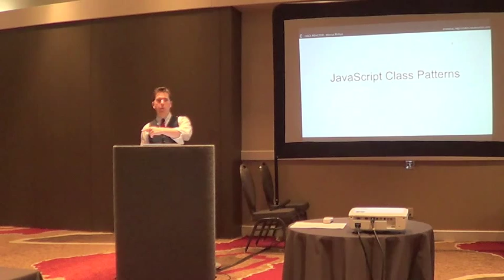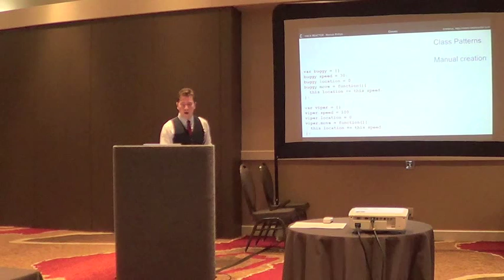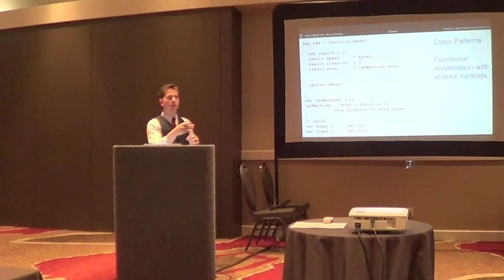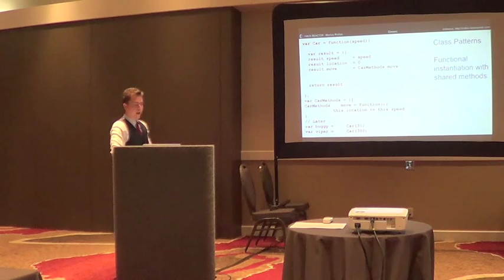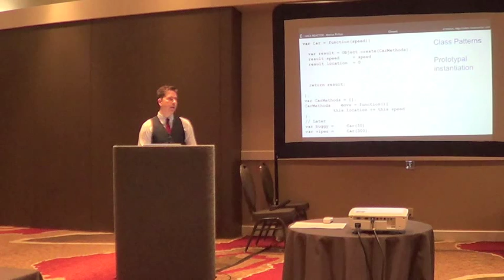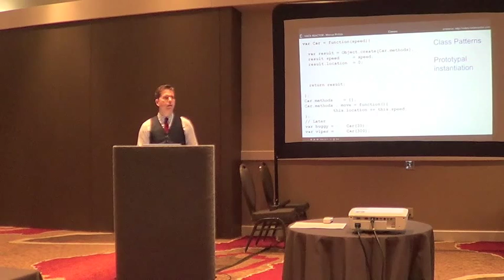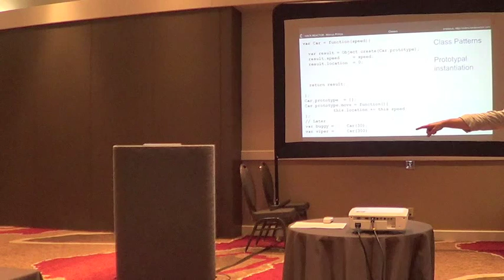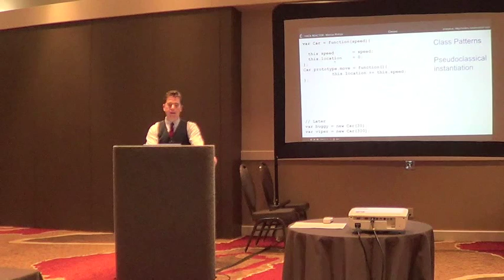Marcus Phillips: Secrets and Lies about JavaScript classes [JSConf2014 Training]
Most of the documentation to be found on the internet describing JavaScript classes, prototype chains, and the keyword 'new' is confusing or even misleading. However, there is a small set of foundational rules that can clarify almost any use case. We'll examine the nuances that trip most people up, and give you a full working understanding of how to read and write various different flavors of JavaScript classes.